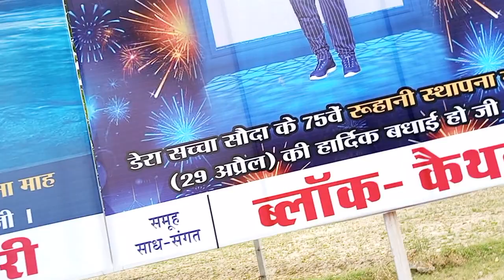jameinsha satsang bhandara video